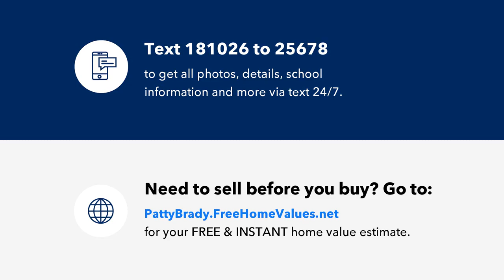2301 Grand Central Avenue, Lavallette, NJ Presented by Patty Brady.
Contact Patty Brady for more information.

Beautiful 3 bedroom 2 bath home located 1 block to the beach. Fully furnished and offered for the winter only. Includes the utilities.Utilities included one block to the beach in the center of town.